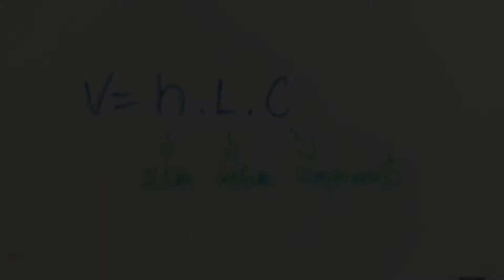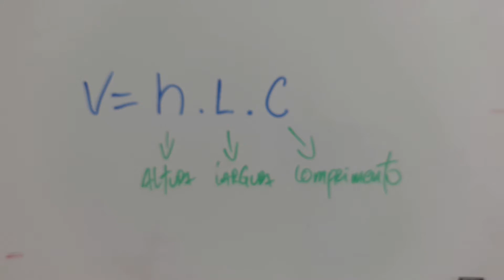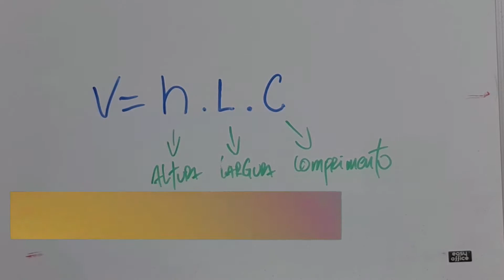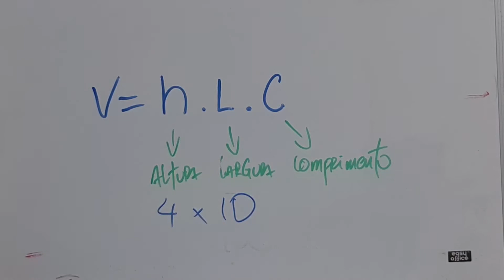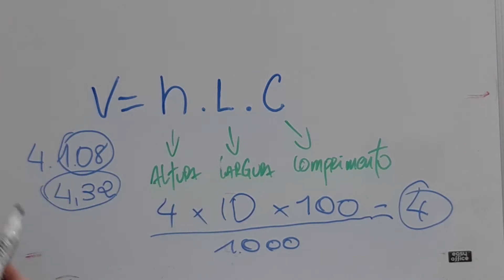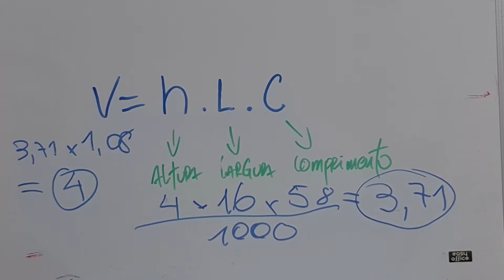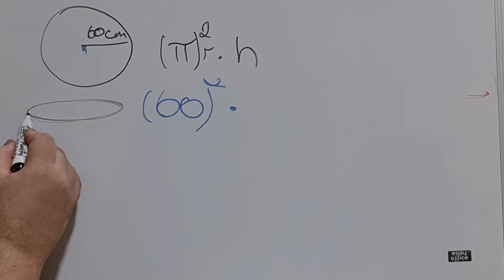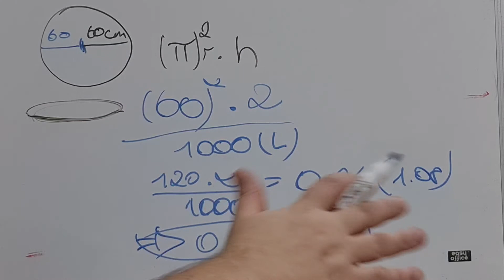COMO CALCULAR O CONSUMO TOTAL DE UTILIZAÇÃO DA RESINA EPÓXI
Nesse vídeo, eu ensino a calcular o consumo total de utilização da resina epóxi e mais algumas informações de muita importância para você ter sucesso na aplicação da resina epóxi.
VÍDEOS NOVOS TODAS ÀS SEGUNDAS E QUARTAS-FEIRAS A PARTIR DAS 21:00H. COMPARTILHE CONHECIMENTO.